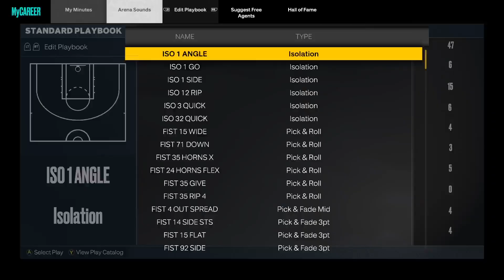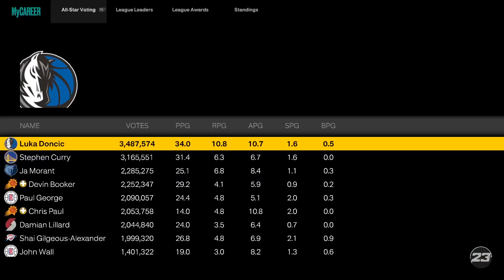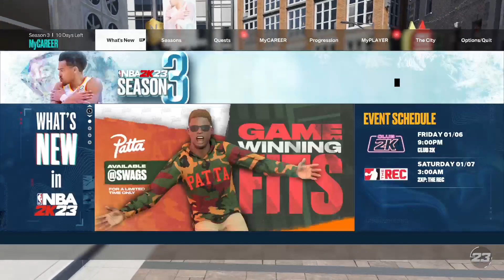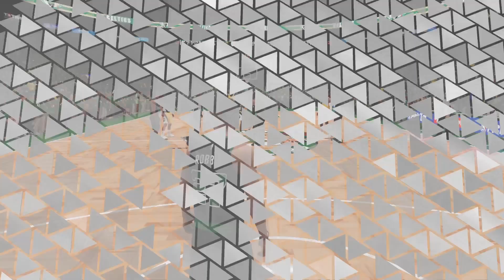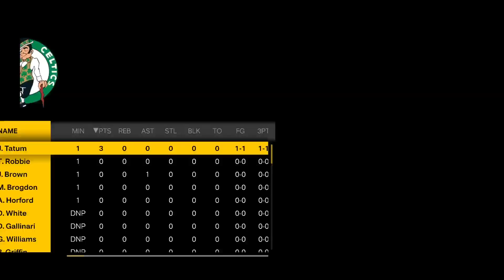NBA2K23Ep18 play offs Game 2 Round 1